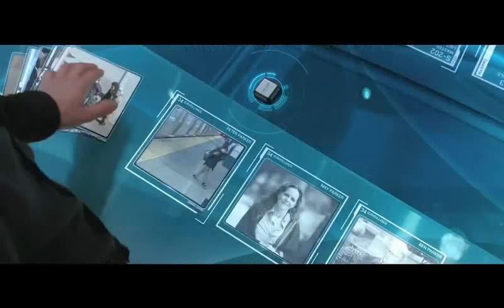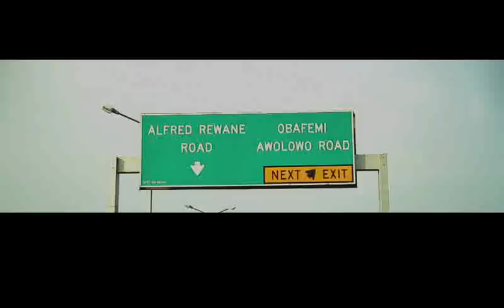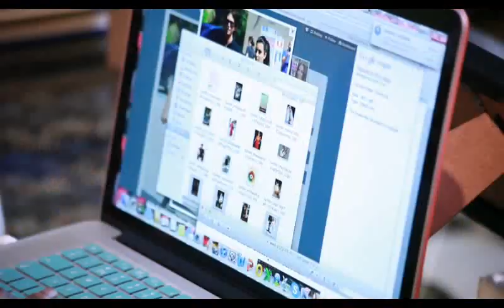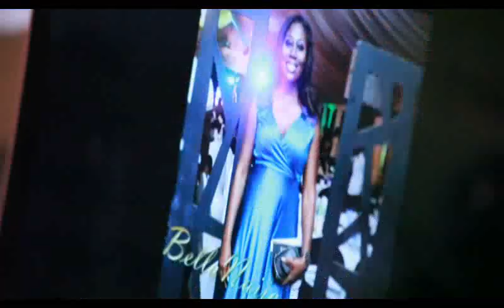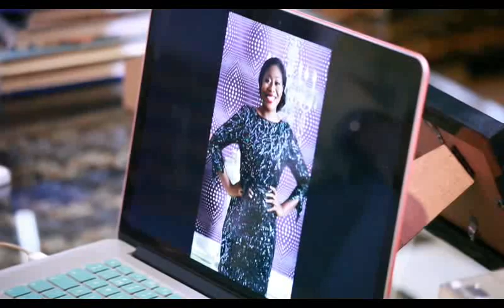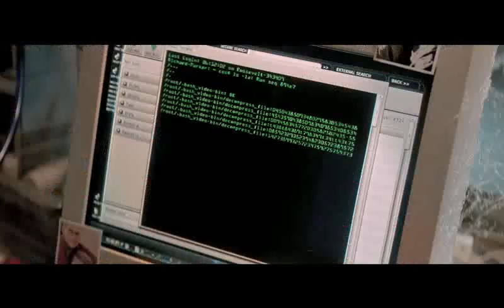EP 7 : Transformation